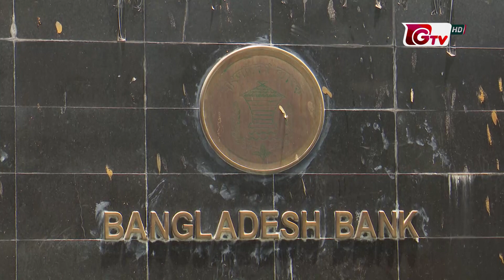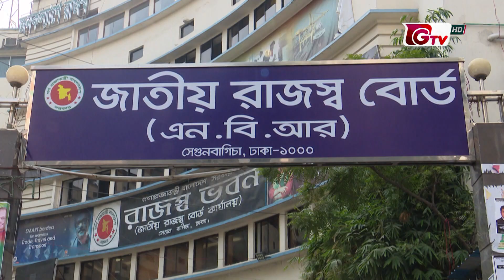আইএমএফের ঋণের অর্থ ব্যয়ে স্বচ্ছতা বজায় রাখার পরামর্শ | Expenditure on IMF loans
আইএমএফের ঋণের অর্থ ব্যয়ে স্বচ্ছতা বজায় রাখার পরামর্শ | Expenditure on IMF loans | 6feb2022